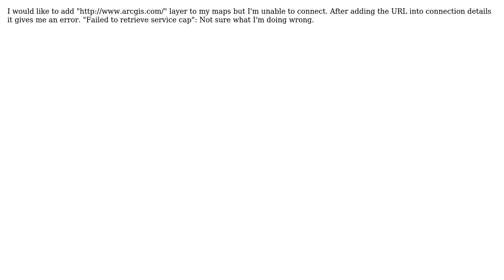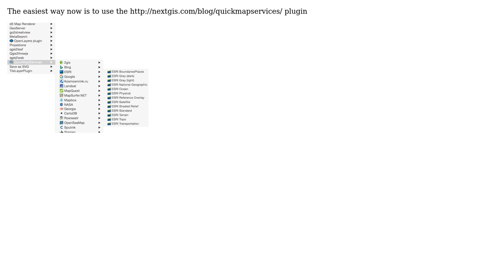GIS: Adding ArcGIS mapserver to QGIS?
With thanks & praise to God, and with thanks to the many people who have made this project possible! | Content (except music & images) licensed under CC BY-SA | Music | Images & others | With thanks to user Rusty Dickson user PolyGeo user gene and the Stack Exchange Network Trademarks are property of their respective owners. You are responsible for your own actions.